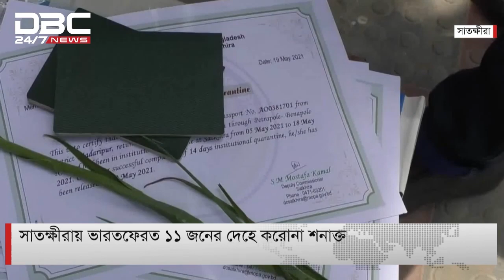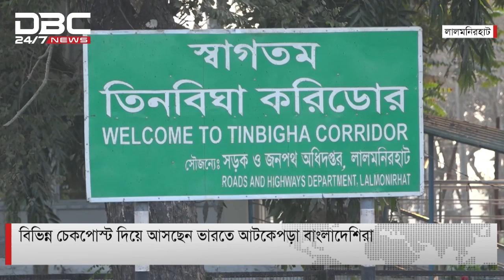বিভিন্ন চেকপোস্ট দিয়ে আসছেন ভারতে আটকেপড়া বাংলাদেশিরা